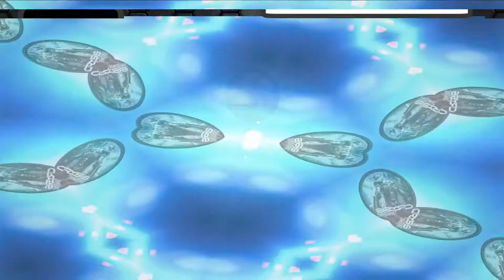[#56] Rampage with Tank || Full Gameplay | Kills & Actions || Rafinery 1/2 | Crysis Multiplayer 2021